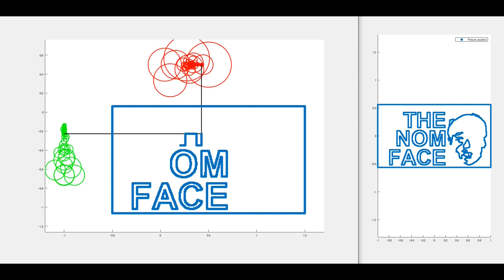Draw "THE NOM FACE" Using the Fourier Transform